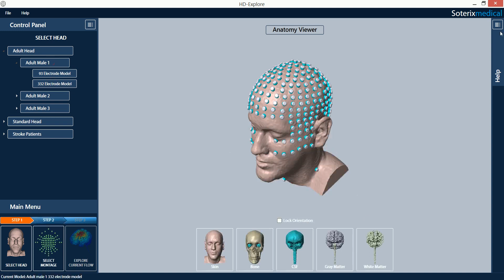Soterix Medical HD-Explore Software used to model Bifrontal tDCS montage for autism.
Adults with high-functioning autism see improvements in working memory after Bifrontal right anodal tDCS. These findings suggest that tDCS can help reduce some of the core deficits of autism.

Current flow modeled using Soterix Medical HD-Explore software.